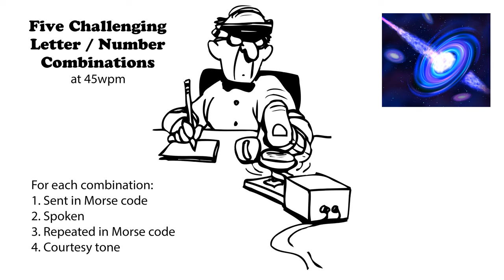Five Challenging Letter-Number Combinations 45wpm